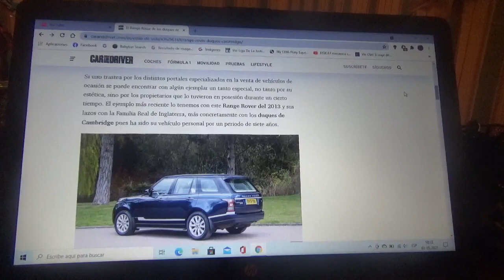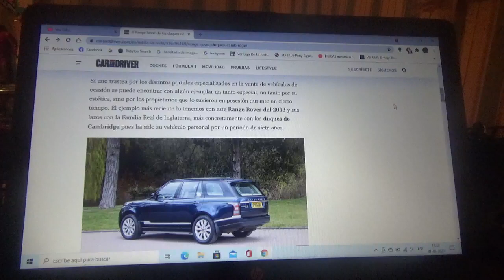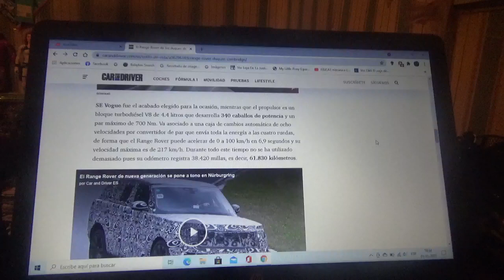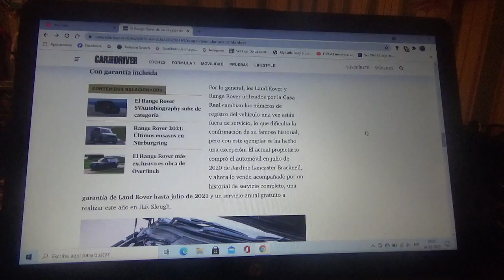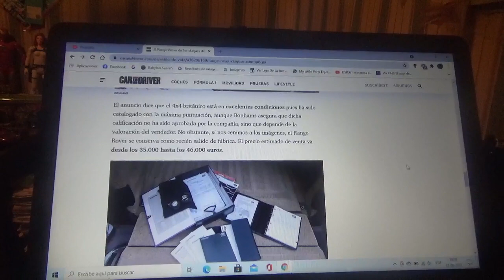El Land Rover Range Rover que perteneció a los duques de Cambridge ahora busca nuevo propietario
En este vídeo les explico como es esta inmaculada unidad cuyo año de fabricación fue en 2013